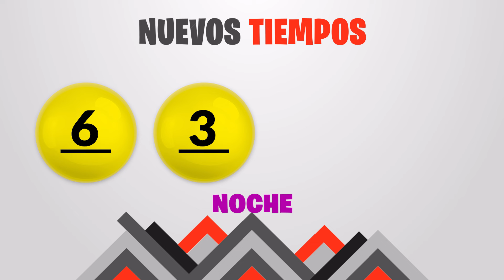Sorteo 7:30PM Nuevos Tiempos y 3 Monazos NOCHE del sabado 11 de mayo del 2024